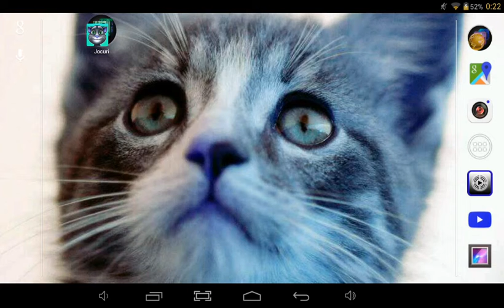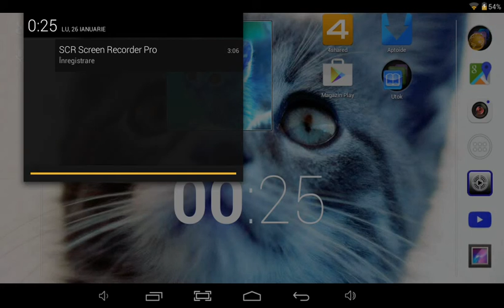Gameplay granny smith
Daca mai vreți dați like